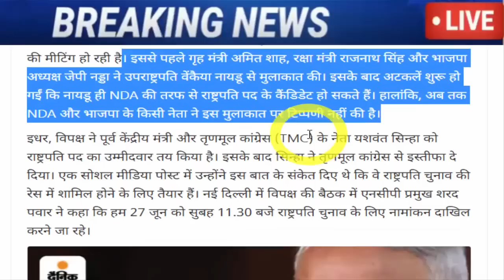अभी अभी : बहोत बड़ी खबर, जरूर देख ले..!